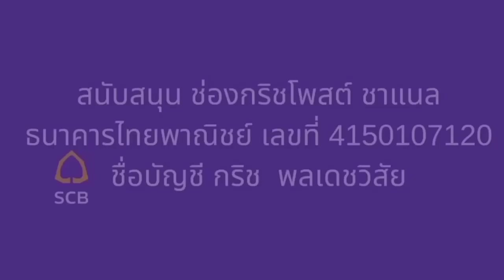พี่ต้น บอดี้การ์ด พิธา เคยอุ้มเหxื่อมารีดทรัพย์ !!